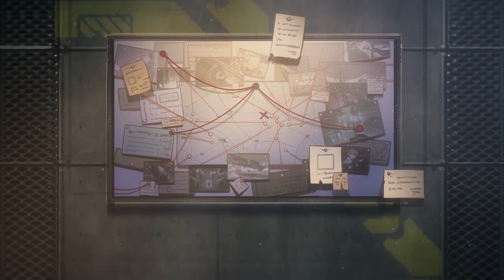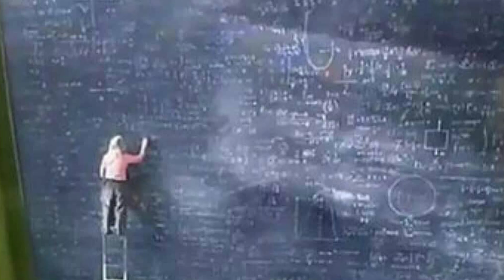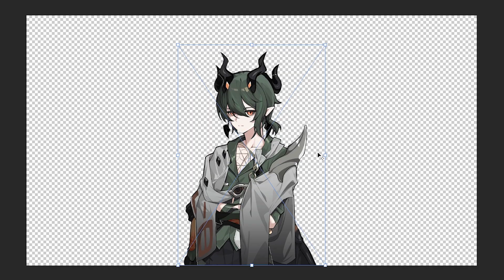Kevin's Biggest Fanboy | Kosma - Fire Moth Series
TF2 - High Quality Magnum Force Theme
Deep Rock Galactic - Dance of the Dreadnought
Honkai Impact 3rd - Loneliness
Honkai Impact 3rd - And IsL
Honkai Impact 3rd - Esv Wa